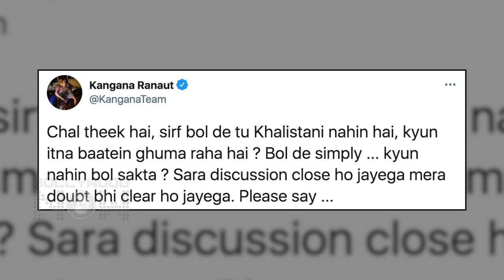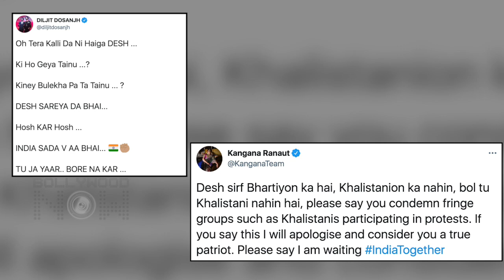Kangana Ranaut VS Diljit Dosanjh | Twitter FIGHT Continues | Actress Calls Him Khalistani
The Twitter war between Kangana Ranaut and Diljit Dosanjh continues. Watch the video to know what they have to say about each other.